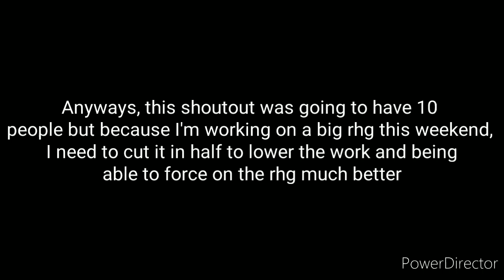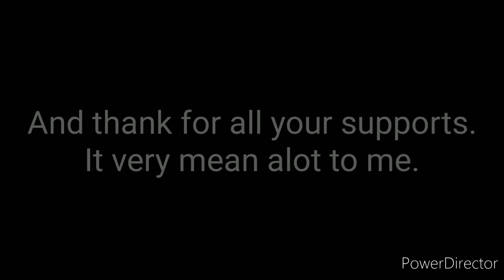+400 subs shout-out Animation | Stick Fighter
Im back and ready
Music: Fieebre - Te fuiste sin saber remix by Acid Paradox